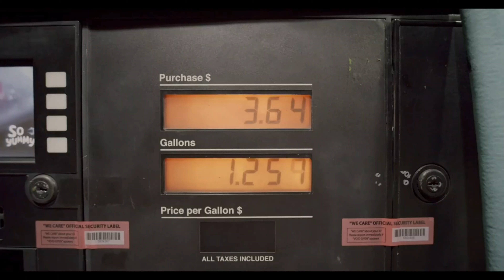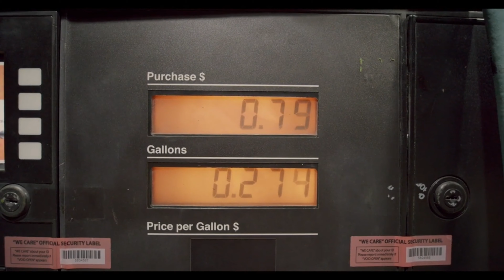Petrol Price in Pakistan today |Important News Regarding Petrol| New Petrol Diesel price Pakistan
This is Muhammad Idrees. I am a Graphics Designer as well as Vlogger . I make videos  on Autos & Vehicles also on different topic as well.

Through This channel you get the following details:

1.Latest & Updated price of Motorcycle use in Pakistan
2. Every month updated Price List of all Motorcycles in Pakistan like Honda, Yahmaha, United and china bikes and used bike
3. Review, Price & Specification of Yahmah YBZ, YB 125 YBR, Yahmaha YBZDX
4. Review of Honda CG 125  Model |Price, Specs & Features ,Honda 125SE, CD 70, CD70 Dream, CB 125 F Red Blue CB 150F, Honda Pridor and special edition
LAUNCH PRICE IN PAKISTAN SPECIAL EDITION REMAND
5.Honda new model  price and features
6. Repairing & Tuning of bikes

 My vlogs are informative and through my vlogs you can get  alot of information on various topic around You. On this channel I share my life experience and all information with you guys.

My Best Watched Videos on youtube are
125 honda 2023 model and honda 125 new model 2023 price in Pakistan

My Today topic is about "

Queries from my views

honda 125 price in pakistan 2023 today
honda 125 new model 2023 price in pakistan today
new rate list in pakistan today
new update rates of honda bikes 2023
new update news
Petrol Price Decreased
My art channel - Muhammad Idrees VLOGS
More Quires from my viewers
petrol ki nai kimat
petrol rate today news
petrol news today
Important News Regarding Petrol | Petrol Price Update
Major Increase In Petrol And Diesel Prices
Petrol Price Decreased
Breaking News: Petrol Price Increase
Petrol Price Decreased In Pakistan | Caretaker Government Big Decision

Muhammad Idrees Vlogs MuhammadIdrees Review budget2023-24